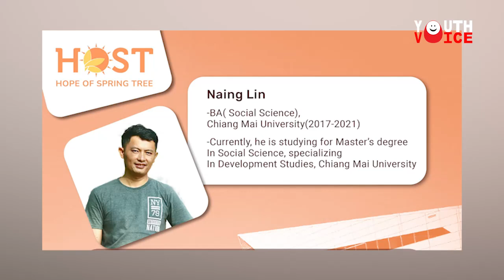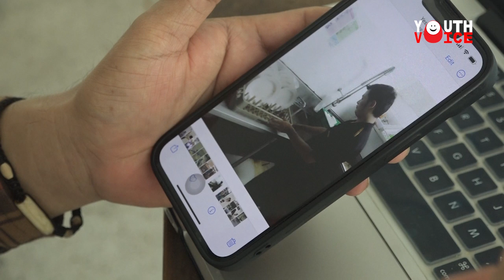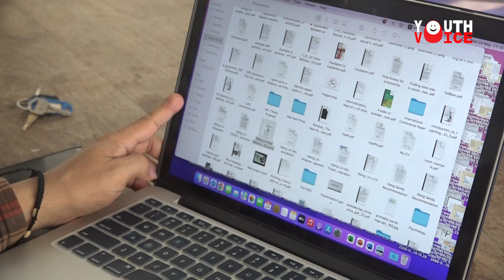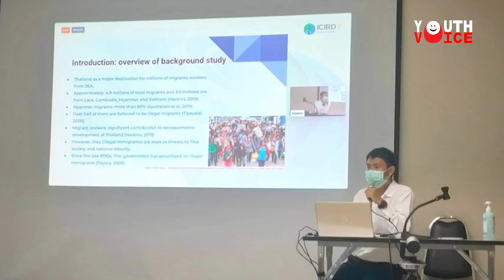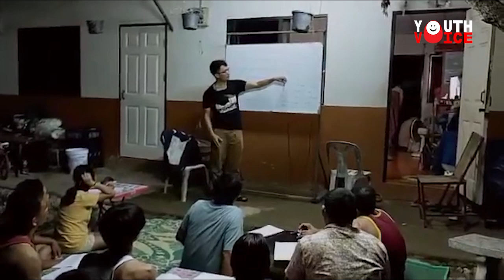ရွှေ့ပြောင်းအလုပ်သမား မာစတာကျောင်းသား - DVB Youth Voice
အိမ်နီးချင်း ထိုင်းနိုင်ငံမှာ အောက်ခြေသိမ်းရွှေ့ပြောင်းအလုပ်သမားတယောက်အဖြစ်လုပ်ကိုင်ခဲ့ရပေမယ့် လက်ရှိမှာတော့ ထိုင်းနိုင်ငံရဲ့ နိုင်ငံတကာအဆင့်မှီ ချင်းမိုင်တက္ကသိုလ်မှာ မာစတာဘွဲ့လွန်အထိ တက်ရောက်နေနိုင်ပြီဖြစ်တဲ့ မြန်မာလူငယ် တယောက်အကြောင်း တင်ဆက်ပေးလိုက်ပါတယ်။
ထိုင်းနိုင်ငံမှာ မြန်မာရွှေ့ပြောင်းအလုပ်သမား သန်းချီရှိနေပေမယ့် ဒီလိုအဆင့်မြင့်ပညာရေးကို လက်လှမ်းမီနိုင်တဲ့သူကတော့ ရှားပါးလွန်းလှပါတယ်။ ခက်ခဲတဲ့ လမ်းကို သူဘယ်လို ကျော်ဖြတ်လျှောက်လှမ်းခဲ့သလဲဆိုတာကိုတော့ လူငယ့်အသံ အစီအစဉ်မှာ ရှုစားကြည့်လိုက်ရအောင်ပါ။

About DVB
Youth Voice broadcasts since 2008.